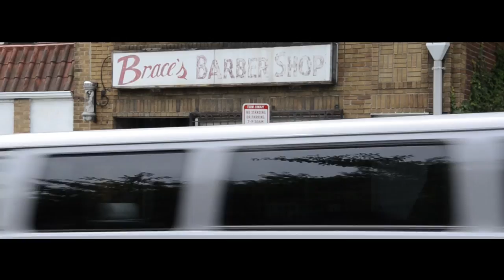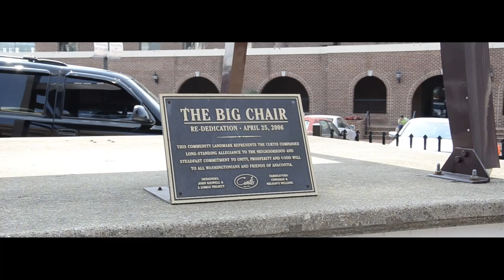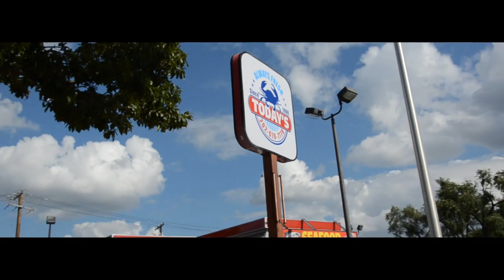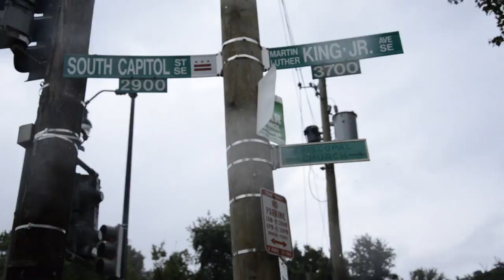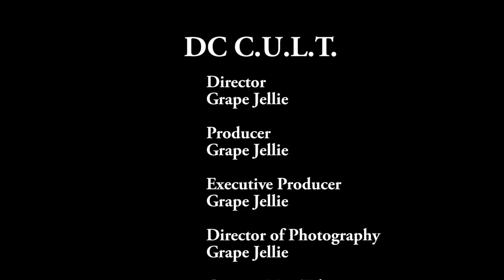DC C.U.L.T. Episode:3 "Over the Bridge"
Documentary series on the evolving culture of the Nations Capitol, Washington, DC. In this Episode we take a Brief look on the south side of DC. A film produced By Jellie Vision.